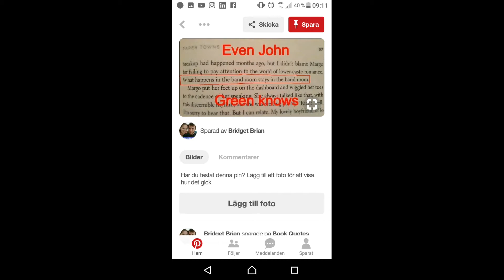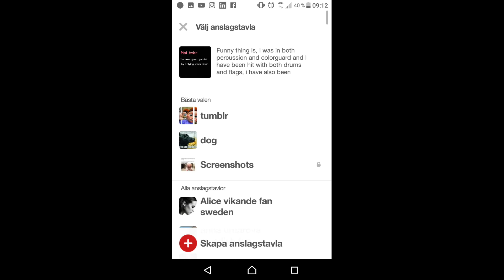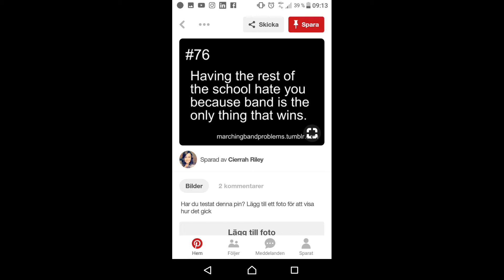Michael Vasara Spotify radionbotkyrka